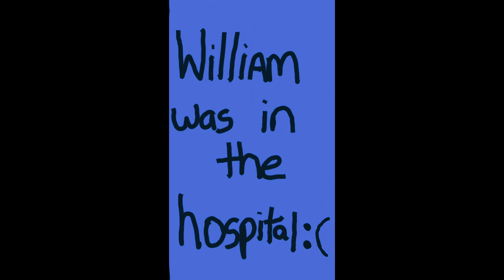William Breaking The Rules In The Hospital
William's boredom of being stuck in the hospital for 51 nights leads to him breaking the hospital rules.

violette1st
505 Windy Knoll Dr
Unit #1030